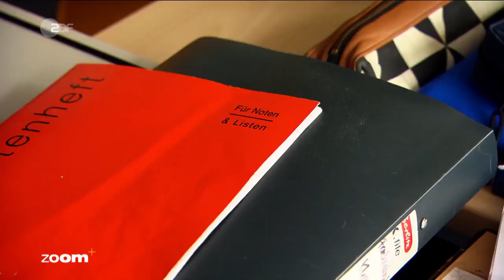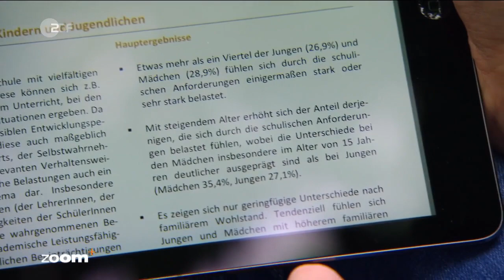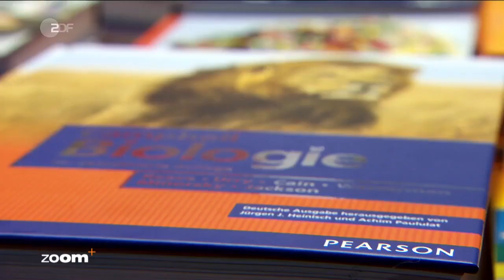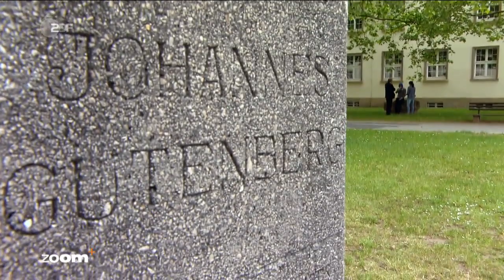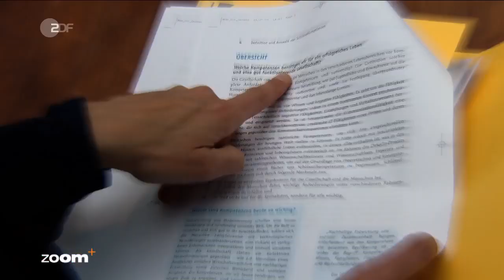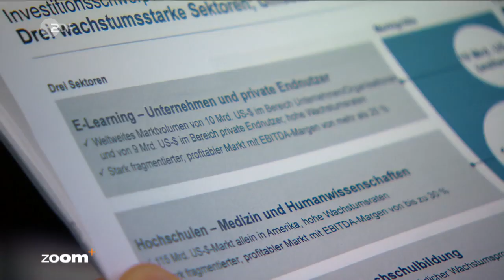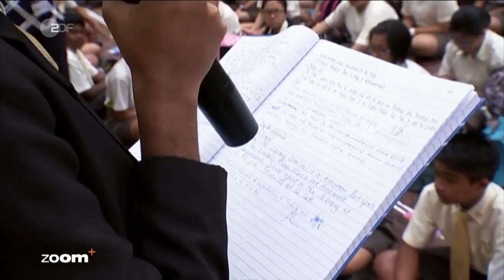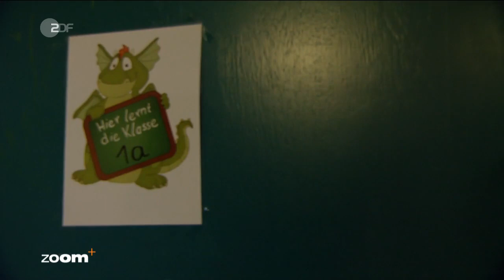ZDF Zoom: Der schiefe Plan von Pisa - Deutschland, ein Land von Schulversagern (Doku 2017)